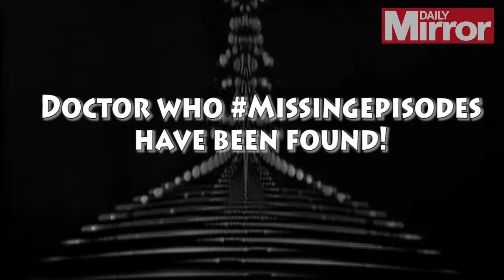The Doctor returns! Missing episodes discovered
The Doctor's (Patrick Troughton) assistants Jamie (Frazer Hines) and Victoria (Deborah Watling) talk exclusively to Mirror Online about their episodes being regenerated from the 60s. The episodes are out on iTunes